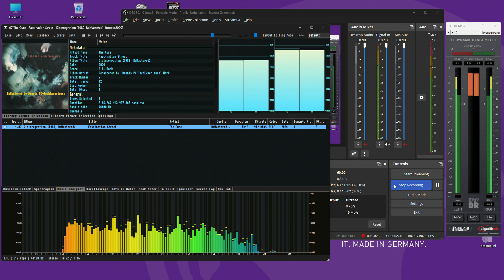myself ReMastered; The Cure - Fascination Street (1989, Disintegration)